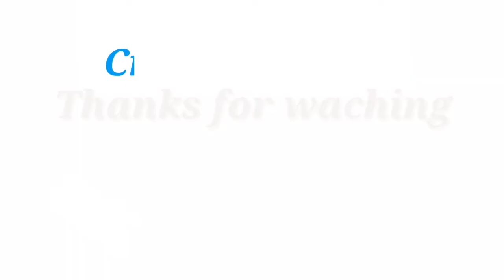How to make Shoes Stand at home | Crafts With LD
Hi 🖐️

💢 how to make shoes stand at home